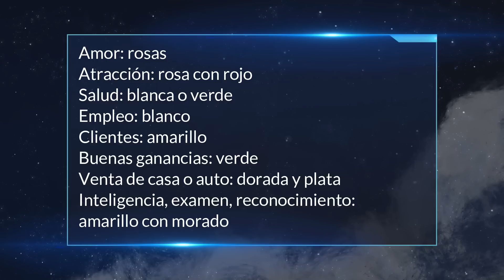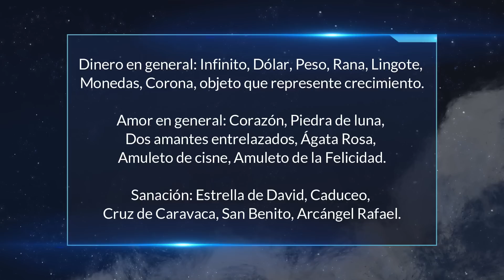Ritual Completo de AÑO NUEVO para Triunfar en Dinero, Amor y Salud | Emperador Vela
Rituales de año nuevo para la prosperidad
Ritual de año nuevo para la Abundancia

Capítulos

0:00 Inicio

1:01 Ceremonia Limpia Espiritual

11:09 Ceremonia de Iluminación

17:06 Ceremonia de Manifestación